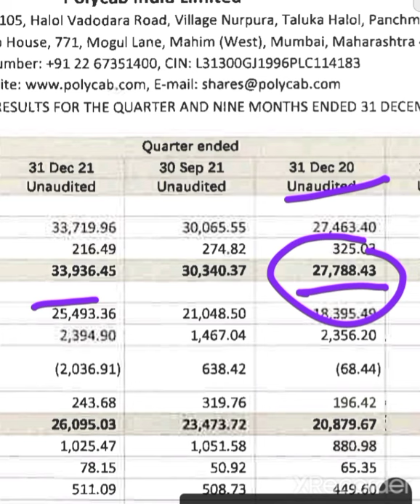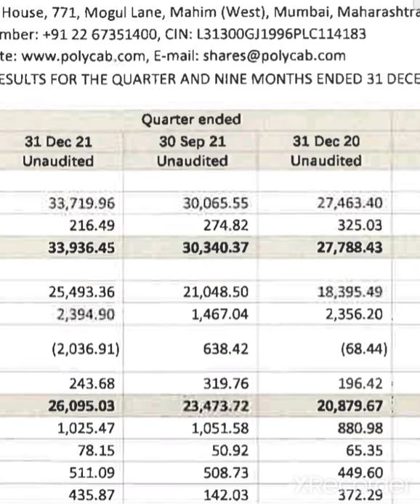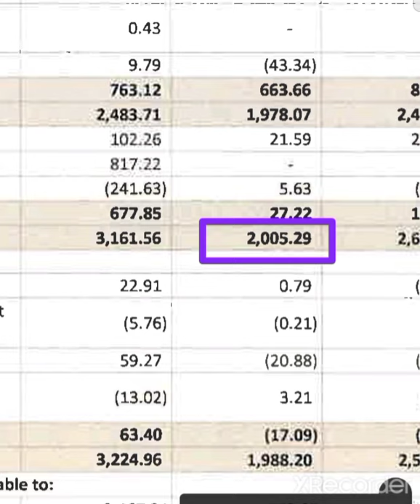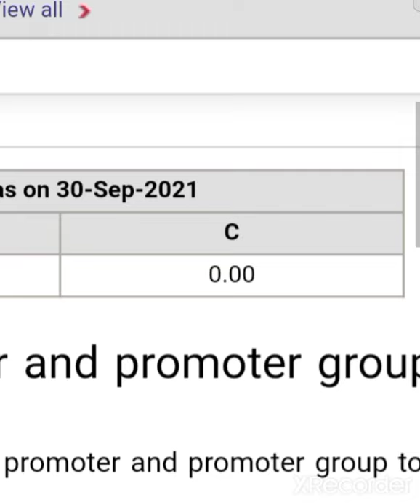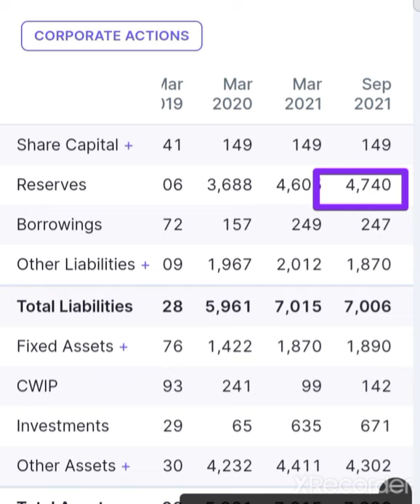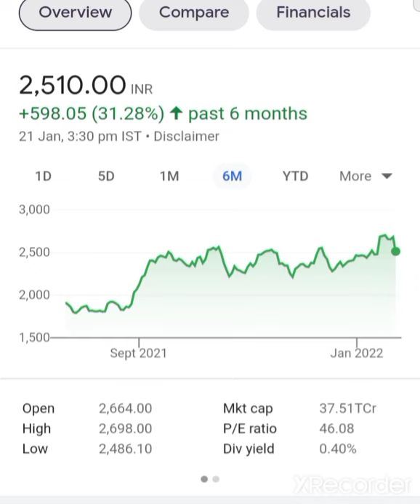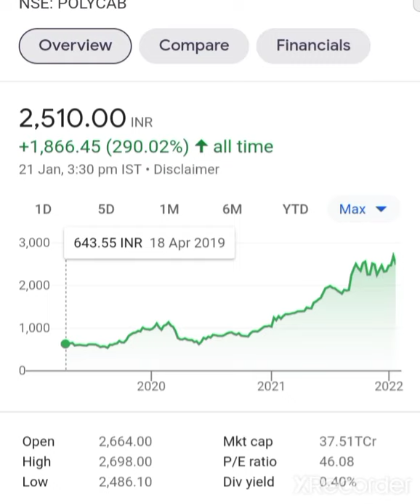💥Polycab India Share Q3 Results 2022 Polycab India Share Latest News Polycab India Share today News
Polycab India Share Latest News Polycab India Share Target Polycab India Share News

Polycab India Share Q4 Result 2021 Polycab India Share Target Polycab Polycab India Share
Polycab India Share Target
Best Quality Stock Fundamentaly Strong Polycab India  Share Target Polycab India  Share latest News